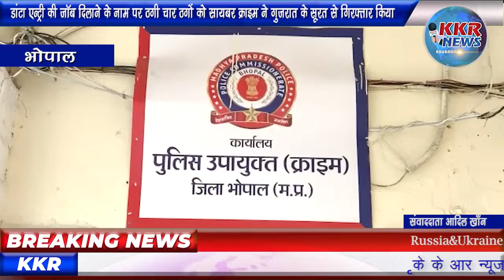डांटा एन्ट्री की जॉब दिलाने के नाम पर ठगी चार ठगों को सायबर क्राइम ने गुजरात के सूरत से गिरफ्तार किय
डांटा एन्ट्री की जॉब दिलाने के नाम पर ठगी चार ठगों को सायबर क्राइम ने गुजरात के सूरत से गिरफ्तार किया लगभग 95 लोगो के साथ लगभग 25 लाख  की धोखाधडी कर चुके।

 एंकर -डांटा एन्ट्री की जॉब दिलाने के नाम पर ठगी करने वाले चार ठगों को सायबर क्राइम ने गुजरात के सूरत से गिरफ्तार किया है।अब तक लगभग 95 लोगो के साथ लगभग 25 लाख  की धोखाधडी कर चुके है।

 वीओ -नौकरी दिलाने के नाम पर लाखों की ठगी करने बाले फर्जी कॉल सेंटर संचालक सहित चार लोगों  को भोपाल सायबर क्राइम  की टीम ने सूरत से गिरफ्तार किया है। आरोपी  सूरत में कॉलसेंटर चलाकर देश के अन्य राज्यों ओर मप्र के तकरीबन 95  लोगों से करीब  25 लाख  रुपए की ठगी कर चुके हैं। पुलिस ने आरोपी चंदन बाबू,चिंतन बागनी,शुभम सिंह समाधान मधुकर को गिरफ्तार किया है।सभी आरोपी सूरत  के निवासी हैं।डीसीपी क्राइम अमित कुमार ने बतया की जालसाजों के पास से एक दर्जन मोबाइल फोन कम्प्यूटर डांटा इंट्री के दस्तावेज बरामद किए है।

बाईट-अमित कुमार, डीसीपी क्राइम

सायबर क्राइम ब्रांच भोपाल में मामला दर्ज होने के बाद सायबर क्राइम  की टीम ने जांच-पड़ताल शुरू कर आरोपियों तक पहुंची और 4  आरोपियों को गुजरात के सूरत  से गिरफ्तार किया।